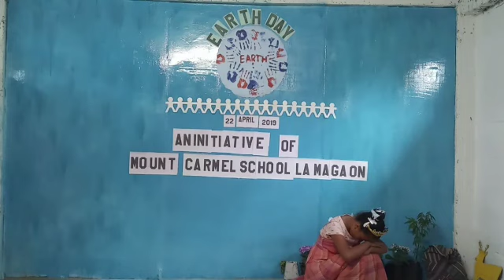Earth Day @MCA Lamagaon